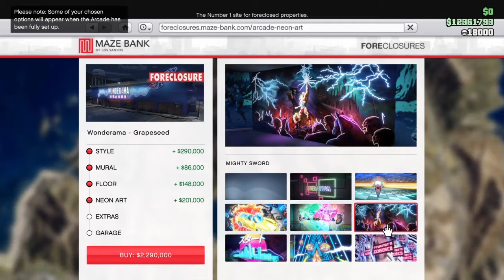Grand Theft Auto V Online The Diamond Casino Heist Episode 1 Lester Is Back At It Again!